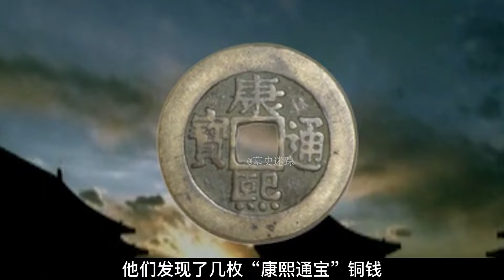北京挖出一具清朝干尸，身穿龙袍头梳明朝发髻，墓主人疑似韦小宝【墓史迷踪】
清朝干尸 韦小宝 北京 墓史迷踪 请注意，本视频完全符合YouTube社区准则，没有任何违规行为。